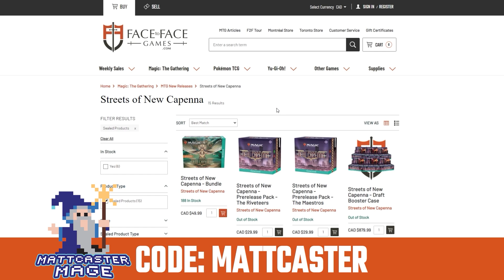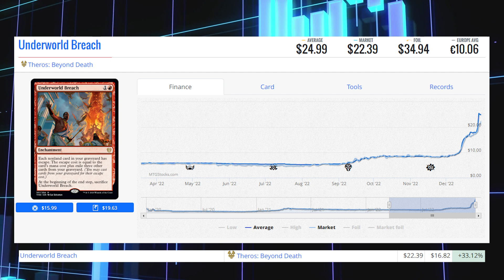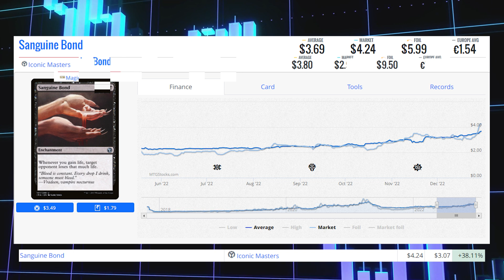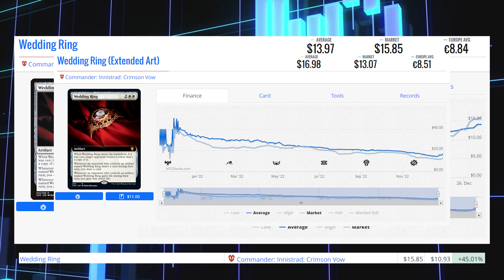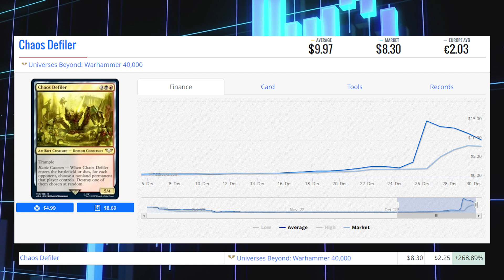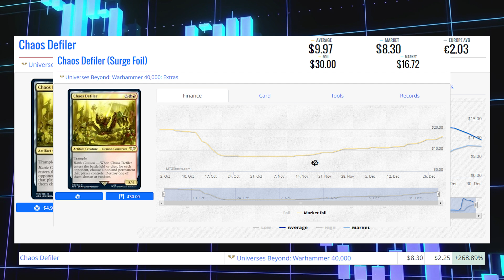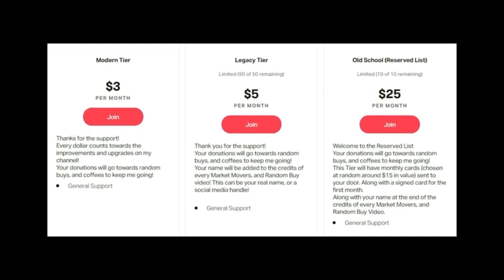Market Movers Weeks Biggest Movers! December 25 - December 31st | Legacy Format Pushes Prices!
Chaos Defiler is the winner of the week December 25th - 31st 2022

Matthew Robinson
M4J 0A1